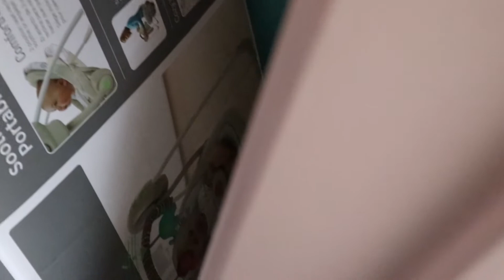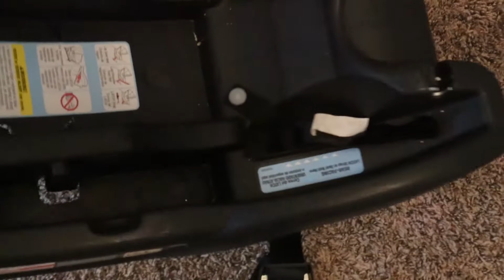Getting Ready For Baby | Baby #2 | Organize With Me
Hey everyone! Come along and organize with me as I get ready for baby #2! I am currently 35 weeks due 9/3. She will be here before I know it!